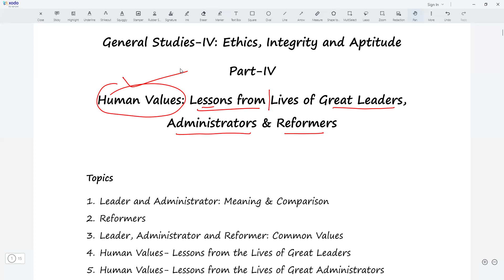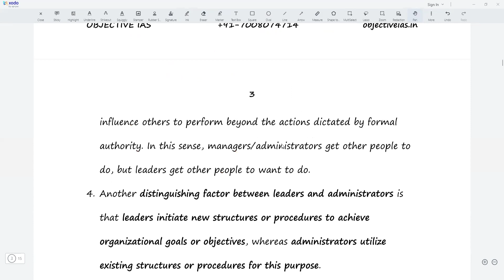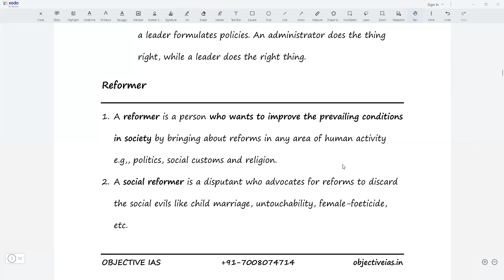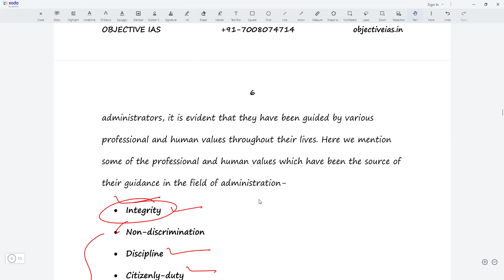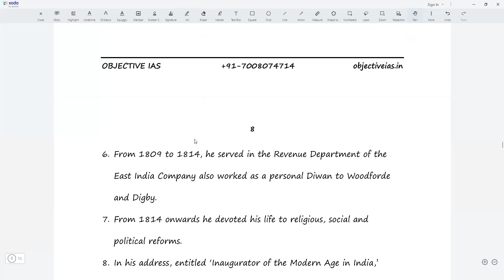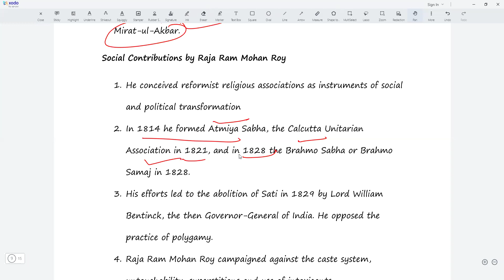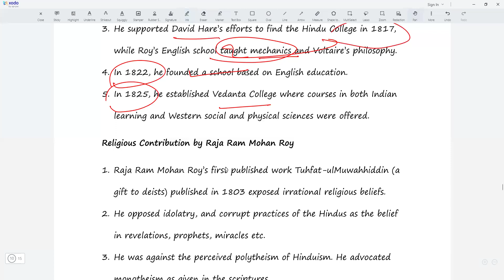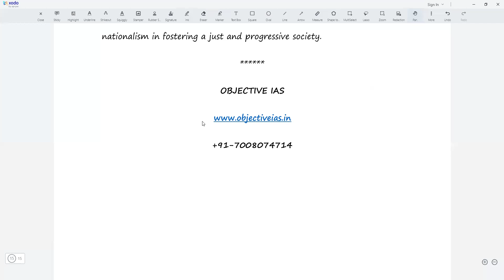Human Values: Lessons from the Lives and Teachings of Great Leaders, Reformers, and Administrators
OPSC OAS 2023
General Studies

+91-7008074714